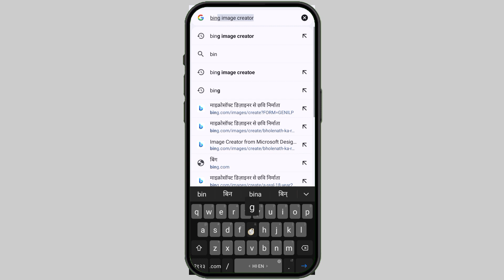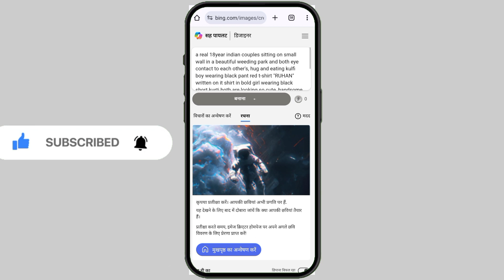New Trending Couple Ai Photo Editing | Couple Ai Photo Editing Ai Photo Editing Tutorial 2024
🔵PROMPT🔵

a real 18year indian couples sitting on small wall in a beautiful weeding park and both eye contact to each other's, hug and eating kulfi boy wearing black pant red t-shirt "RUHAN" written on it shirt in bold girl wearing black short kurti both are looking so cute, handsome smiling, stylish hair, sungisses, watch and background have some people, chair, plant, white car full decoration lighting, flowersin night time look full blaring green background 32k ultra quality image.

⚡Your Queries⚡

3D Al Image Generator

3D Al Photo Editing

3D Al Image Creator

3D Al Image Generator

Al Photo Editing

How To Use Bing Al Image Generator

Al Photo Generator Girl

Al Image Generator Free

New Al Photo Editing

how to make couple face with ai

new 3d couples ai photo editing

How To Create Bing Al Image

How to Create Al Images For Free

Al Bing Image Creator

People Often Ask Me

gf bf name video editing

vial tshirt name video editing ?

ai photo editing video tutorial

bing ai

Bing images generate

couples photo editing app

ai tool for Youtuber

girls friendsship photo editing

new Instagram trending reels video editing

🔵Hashtag-